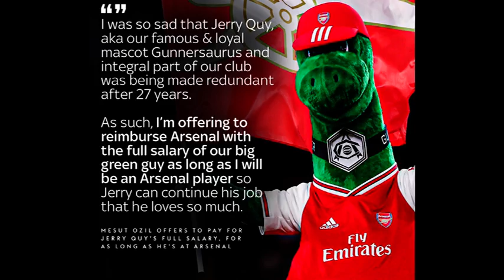CAS POSTPONE SAMSON SIASIA APPEAL TO 2021